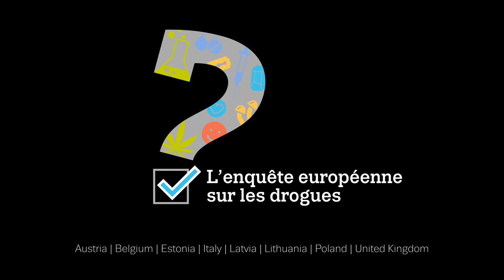Est-ce que vous consommez ? - L'enquête européenne sur les drogues